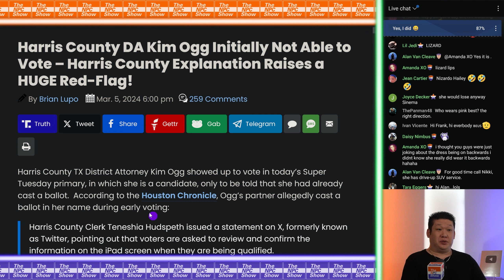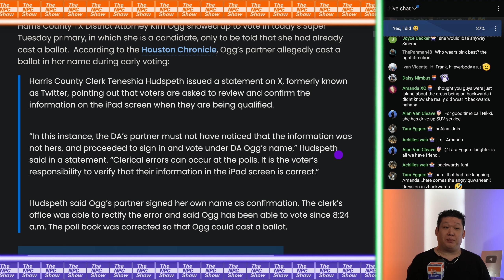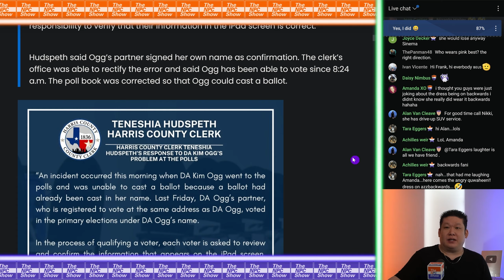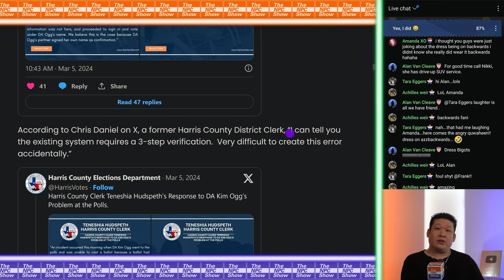Texas DA Unable To Vote On Super Tuesday 🟠⚪🟣